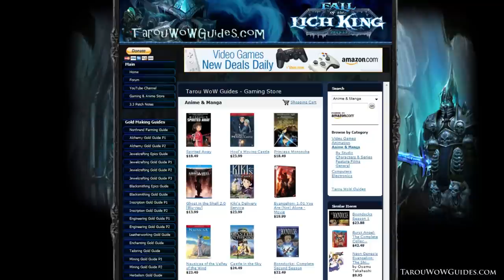How to Easily Level Cooking 1-450 in the World of Warcraft!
This video shows an overview of how to easily leveling cooking from 1-450 in the World of Warcraft!

I hope this guide will help you get rich in World of Warcraft but at the same time free up farm time so you can actually enjoy the game for what it is meant to be; fun! So, don't sit at your computer 24-7 just to make gold. Go out, raid, PvP, whatever, just make sure to have fun (^_^)v.

Special thanks to all my friends, subscribers, Adobe, Blizzard, Fraps, and anyone I left out (^_^)v.

Added Thanks to Collin for the Intro.

Added Thanks to Dotaa for the 2v2 Outro. The best DK in the World ... of Warcraft!

"Now go PvP or something!"